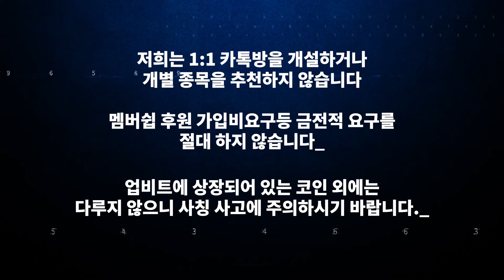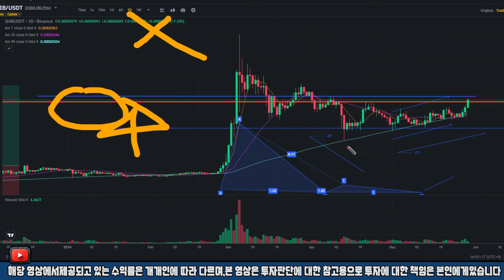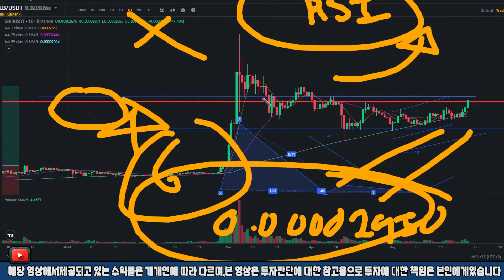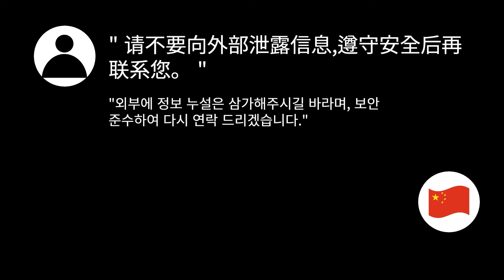[ 시바이누 ] 분명히 올라갔는데 "왜 욕 먹고 있을까?"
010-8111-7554 문자로 숫자 "밈" 남겨주세요.

위 링크 누르셔서 성함과 번호 남겨주시면
무료로 상담 나누실 수 있습니다

영상출처
모션엘레먼츠
Reuters
GATE Precast Company
음악